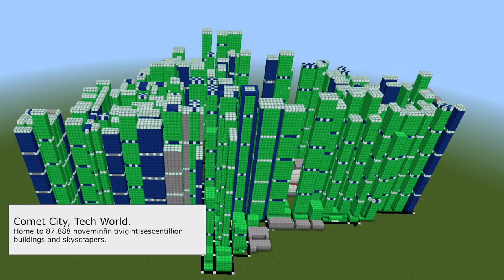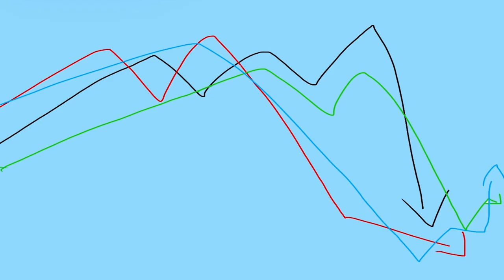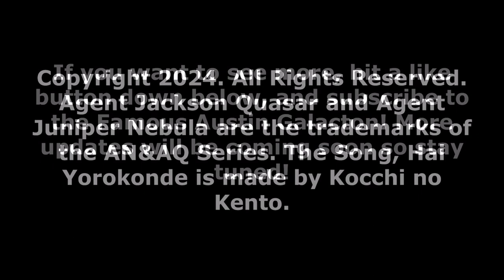Hai Yorokonde (Offical English Version Remastered)